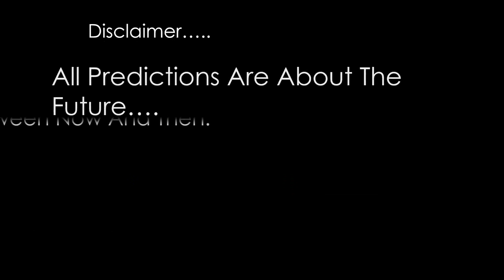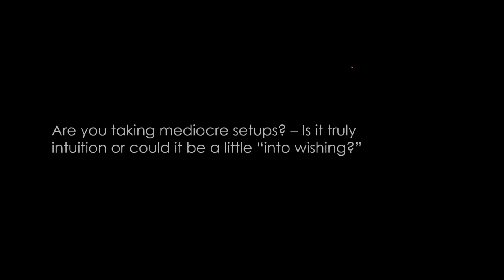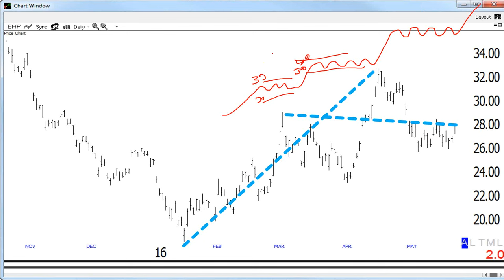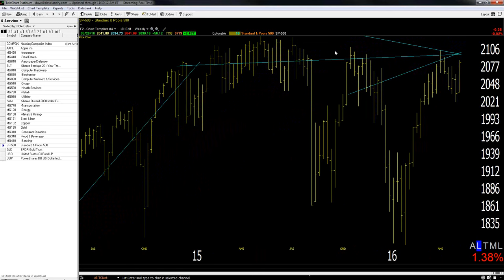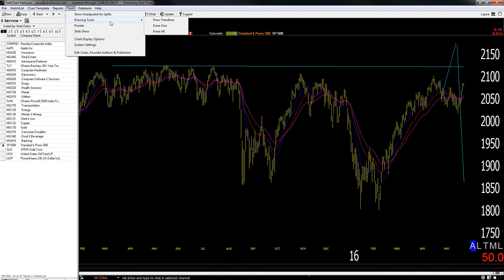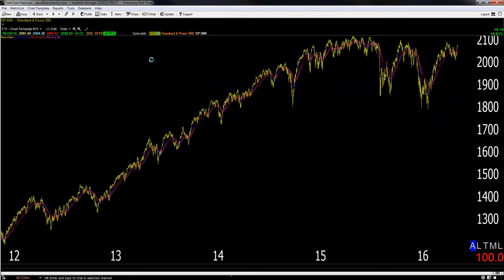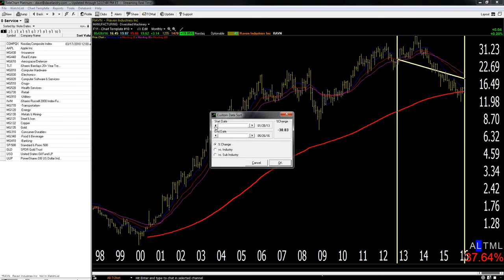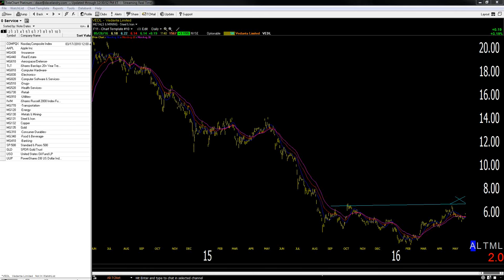05/26/16 Dave Landry's The Week In Charts-How To Trade In An Imperfect Environment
In this episode, Dave discusses the fact that markets are imperfect.If you're wiling to accept that then you can become a successful trader. Control freaks and perfectionist need now apply. He went on to discuss trading psychology further, answered your questions, and analyzed your stock picks.